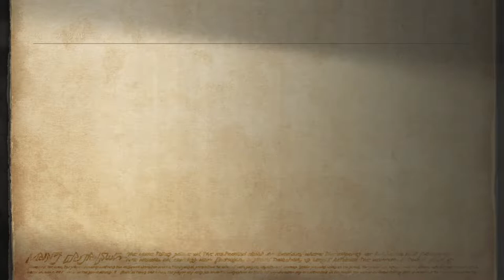FF12TZA-058 ハントとモブ＠ギーザ草原(乾季)、西ダルマスカ砂漠、ゼルテニアン洞窟【ヴァンLv53】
ギーザ草原(乾季)
00:00 ナザルニル[ハントループ]

西ダルマスカ砂漠
ダスティア[レア]に関してはこちらをどうぞ››

00:35 リンブルウルフ[レア]
01:00 フィルディル[レア]
01:22 カイザーウルフ[ハントループ]

ゼルテニアン洞窟
来るのが遅かったです。もっとギリギリを楽しみたかった。
01:45 アムスティ[レア]

02:35 アドラメレク[召喚獣](Lv39)
弱点：氷、吸収：雷、それ以外無効、くらやみ・スロウ：○

05:41 アルティック[ハントループ]

06:18 死ぬかと思った

08:42 マリリス[モブ](Lv38.ランクA)
弱点：水、吸収：火、それ以外無効、くらやみ・スロウ：○

□■□ 取得ライセンス □■□
ヴァン[モ時]
バルフレア[ウ弓]
フラン[赤ブ]
　 キュクレイン ★取得・ファイガ・サンダガ・ブリザガ・スリプガ、無作為魔
バッシュ[もシ]
　 ゼロムス  ★取得・魔力強化*2
　 エクスデス ★取得・HP+500、貼り付け
アーシェ[ナ黒]
　 ベリアス  ★取得・ポーションの知識
パンネロ[白機]

Steam版 FINAL FANTASY XII THE ZODIAC AGE